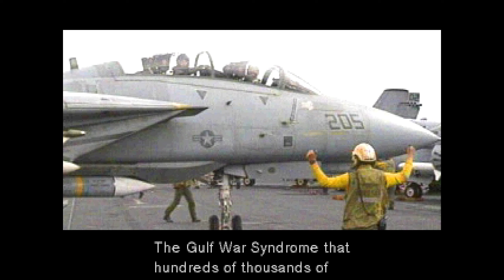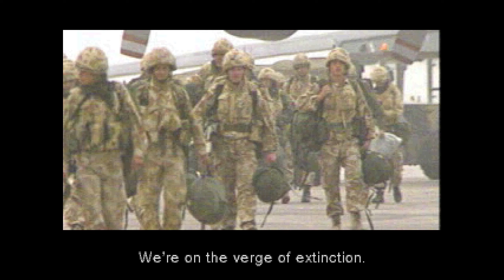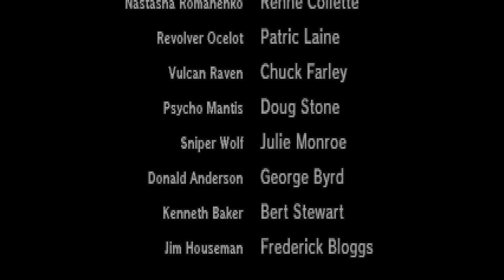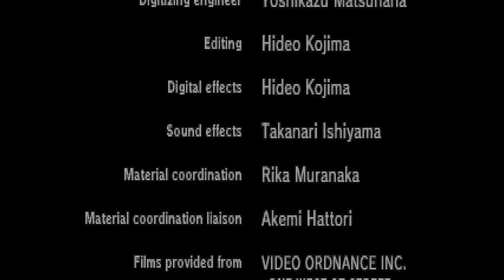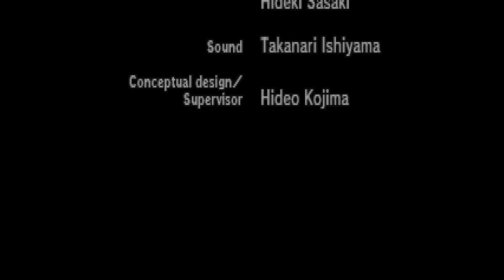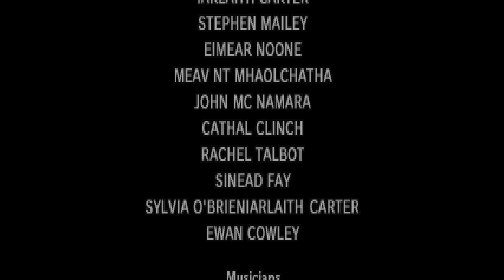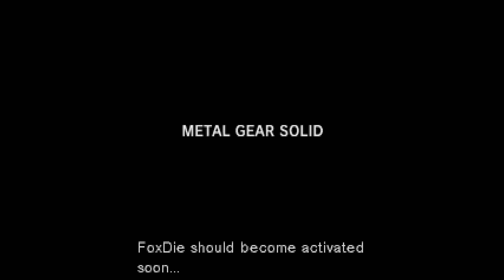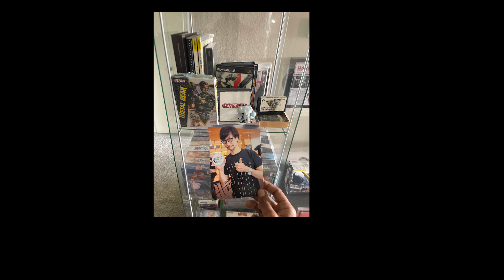Choose life...then Live | Metal Gear Solid | ENDING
Operating at full speed at this point, we have to find the PAL keys and disable metal gear!

The greatest series of all time.
I have been wanting to replay this entire series for a few years now. It is time. Metal Gear Solid On the Playstation 1.